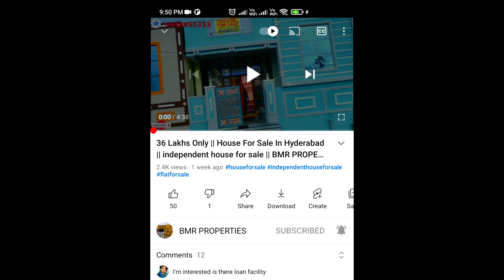చాలా తక్కువ ధరలో East Facing ఇల్లు అమ్మబడును | 100 Meters To Main Road | Independent House For Sale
219 Sq Yards Independent House in Hyderabad || Big House at Low Price || House for sale in hyderabad